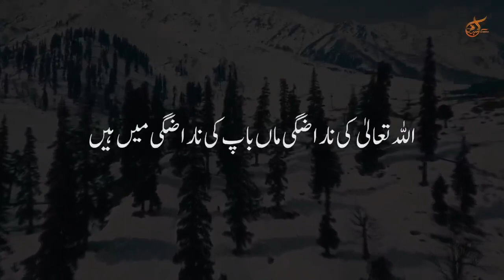Sunni dawat e Islami (1)